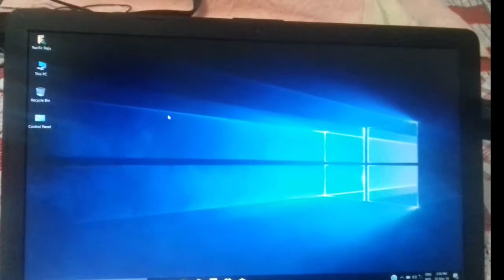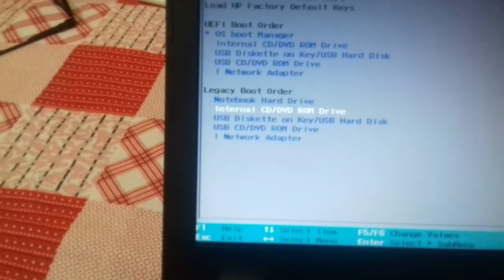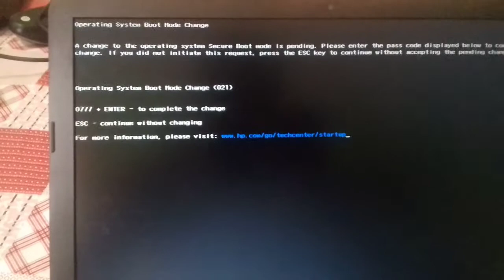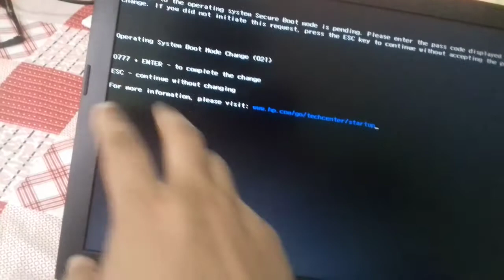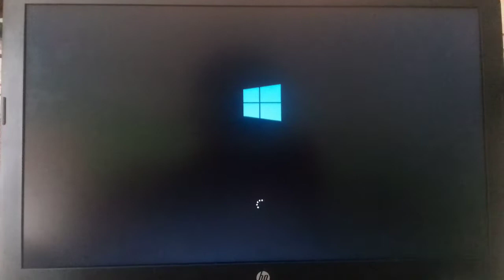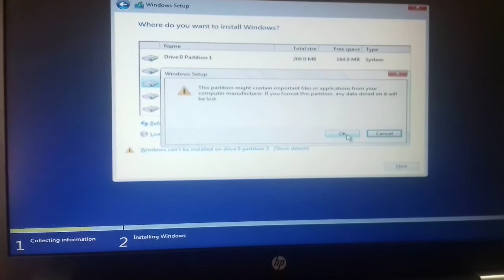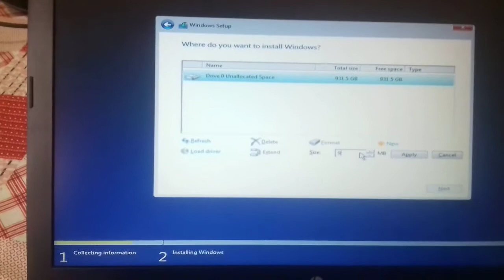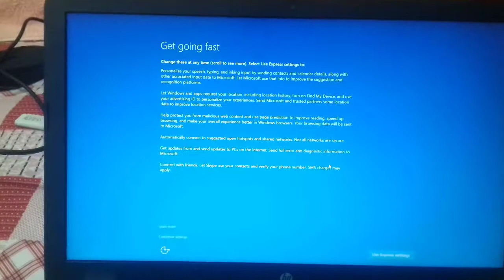How to fix hp all bios problem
This video is hp laptop bios problem fix.
I hope you are benefit this video.

we are new YouTube'r.
please everyone help us.
we are hope everyone benefit from our channel.

Thanks.